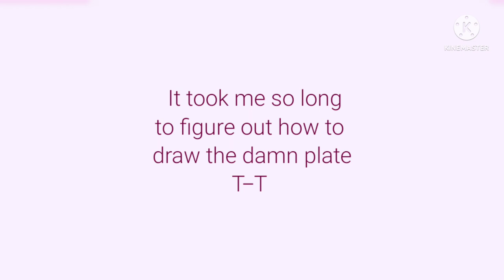fanart for pudding but its better than last time @The Vibing Pudding :3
Congratulations on hitting 1K subs! this is my gift to you!

!DO NOT TRACE,COPY,STEAL OR REUPLOAD MY WORK!

Apps used:
-IbisPaintX
-Kinemaster